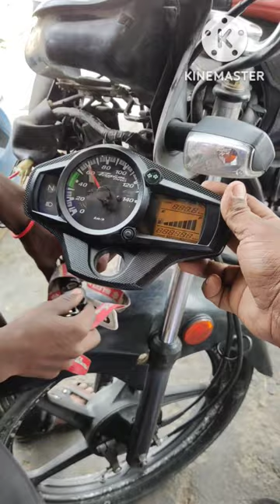Passion pro| speedometer problem| Bike care 360| Tamil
Passionpro Speedometer change.